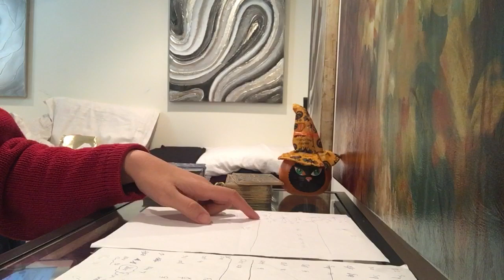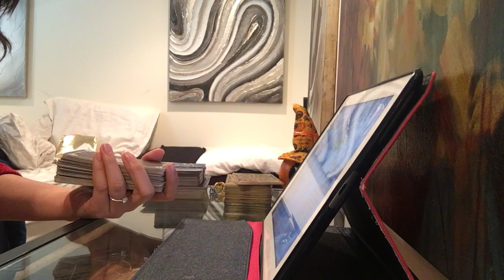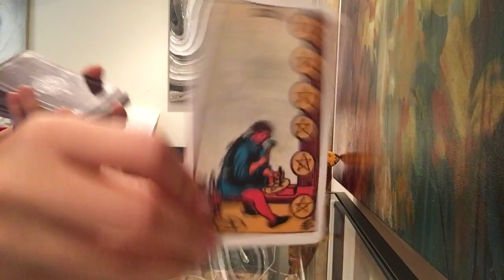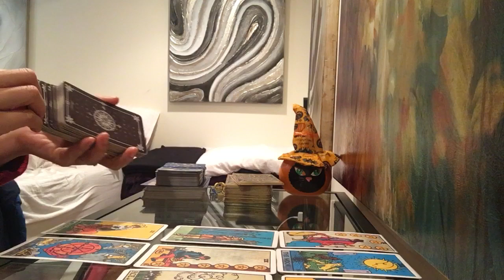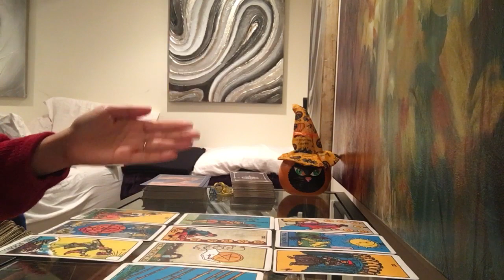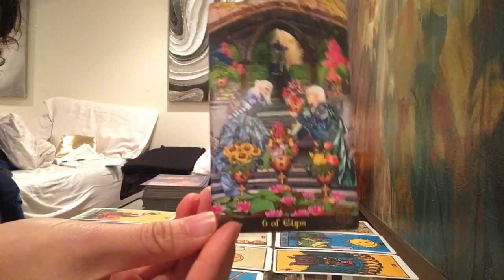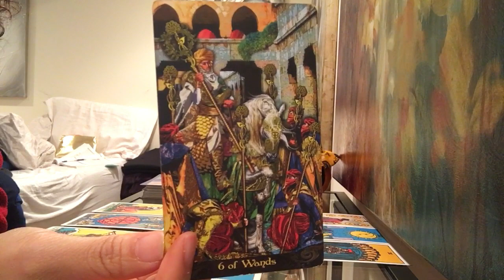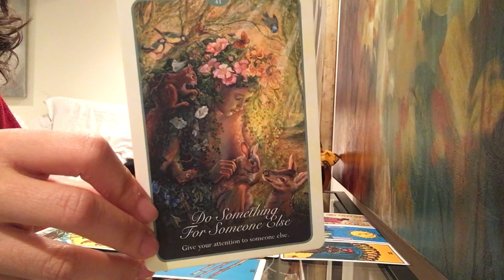“อาจต้องแสดงออกเรื่องความรักให้มากหน่อย” ❤️ดวงความรัก ราศีกันย์ เดือนพฤศจิกายน 2561